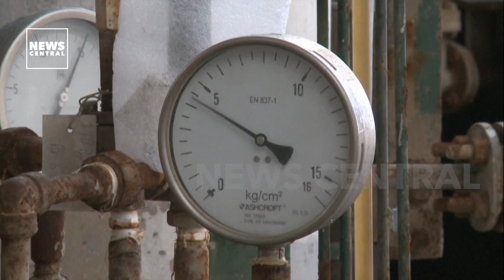African Economies Ending Fuel Subsidies to Reduce Debt | Business Edge | 20-03-23